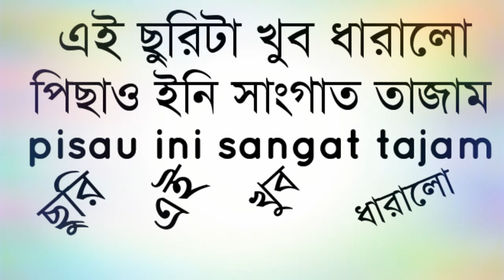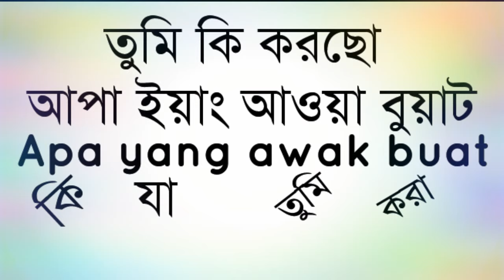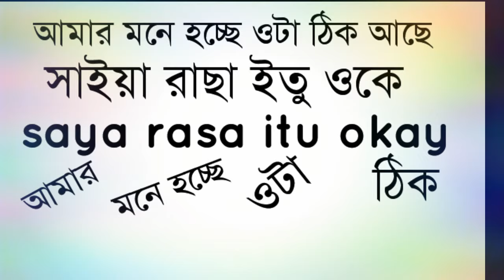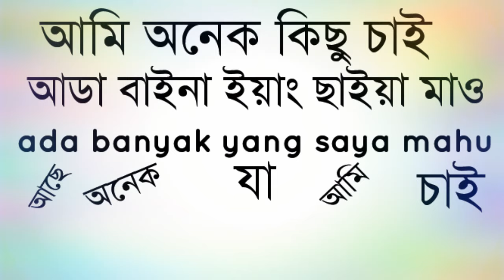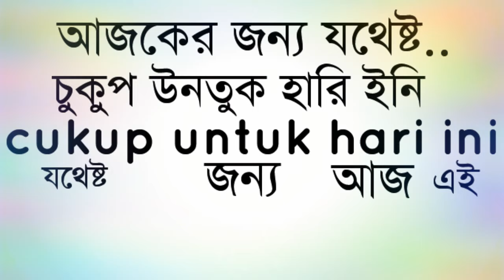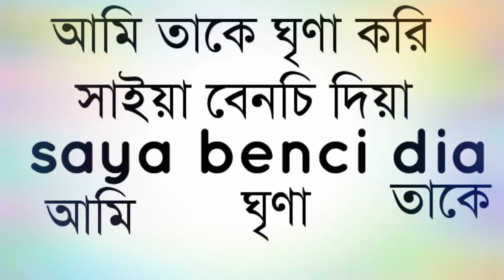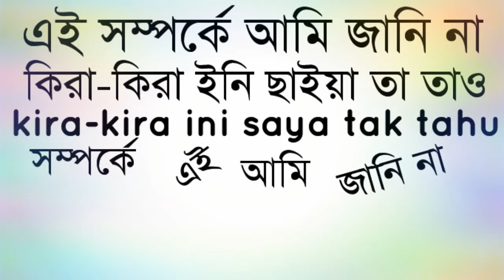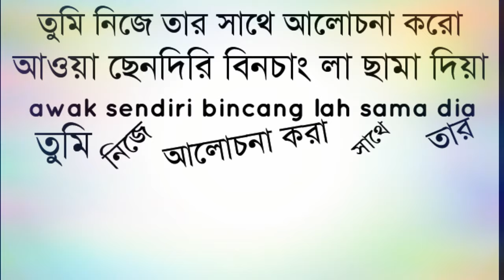Malay language sentences,malay vasa,rongdhonu media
Within 10 minutes you will be able to know and learn how to form sentences in Malay language and the meaning of their words